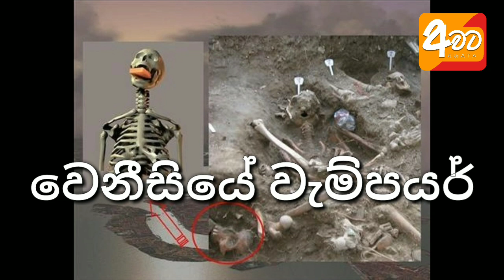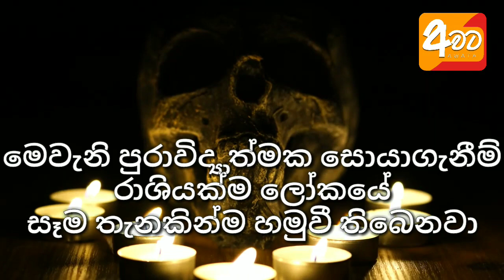ලේ බොන වැම්පයර්ලා ඇත්තටම ජීවත් වූ බවට සාක්ෂි මෙන්න ! | Strangest Skulls Ever Discovered | Awata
Over the centuries, many artifacts have been discovered that are beyond the reach of the average person. These have remained a mystery to some extent to this day. The content of this video is about some of the weirdest skeletons and bones ever found.

Thanks for staying with us !

science, knowledge, world, recent discoveries, egypt, cant explain, 10 most, weird skulls, ancient discovered